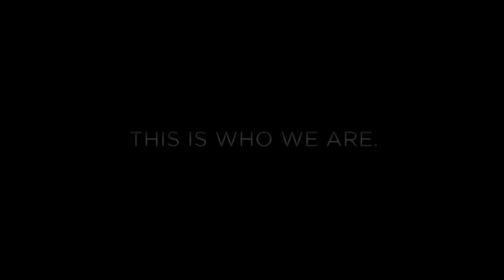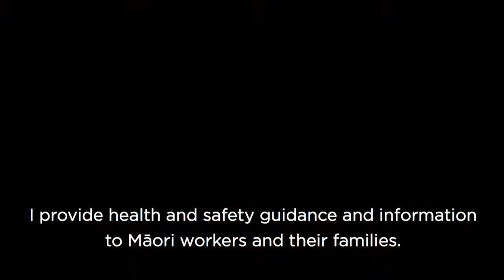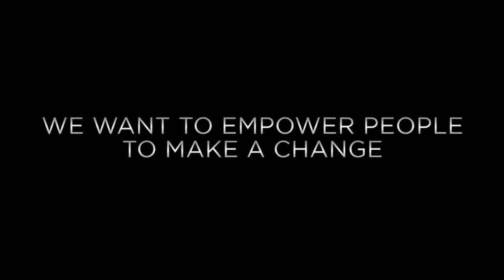An introduction to Maruiti 2025